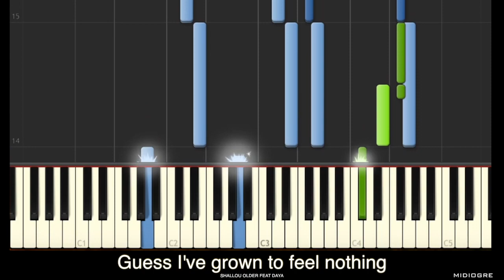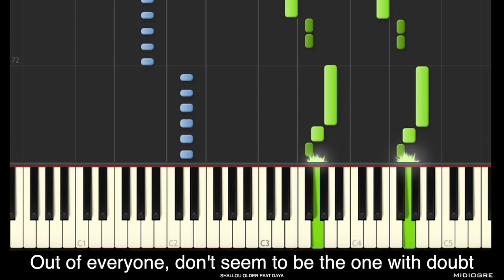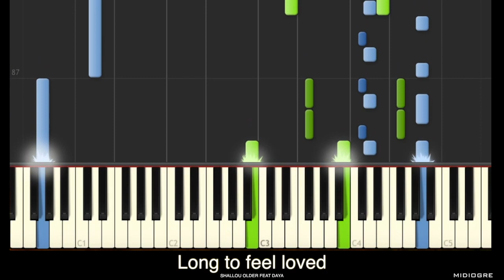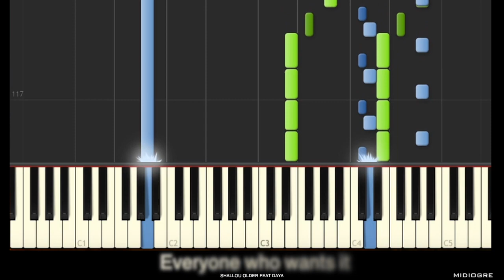Older ft Day Shallou Piano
A Midi ogre attempt on older